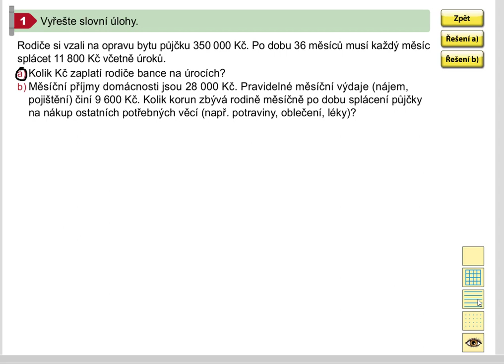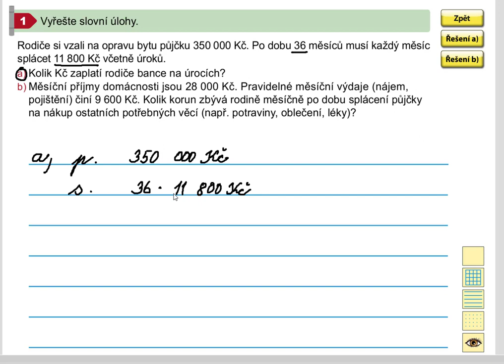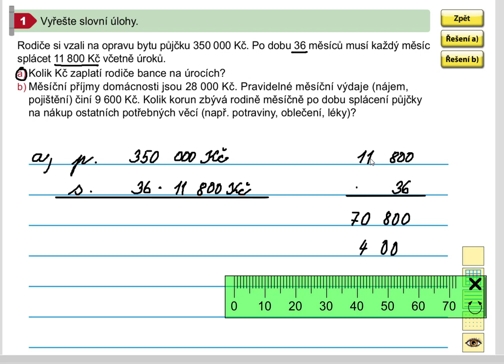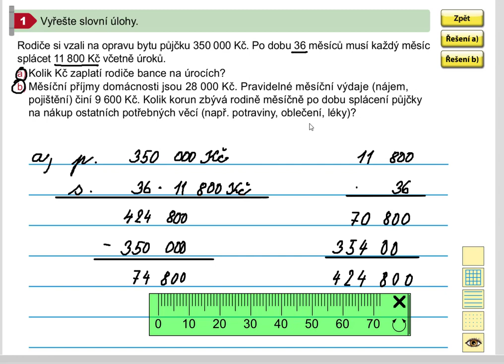Finanční gramotnost (slovní úlohy, 1. stupeň ZŠ), Mat. mat. pro 5.roč., 1. díl, str. 61, cv. 1